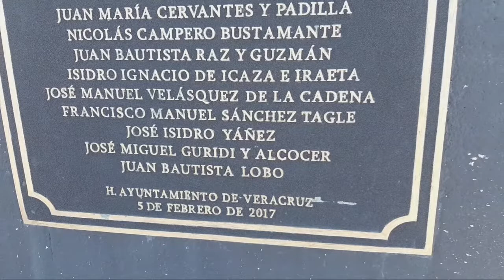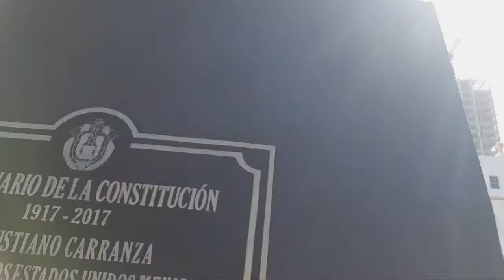Malecon De Veracruz ( Rene Roman)